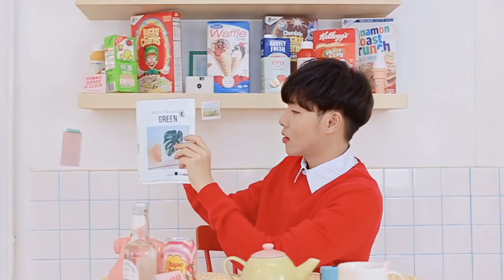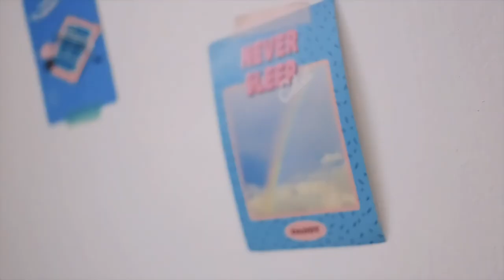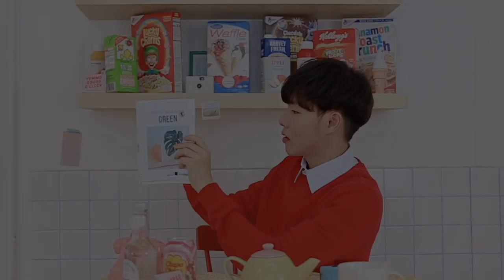ดื้อรัก - PENTO [ Official MV ]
"ก็รักไปแล้วทั้งหัวใจจะให้ทำไง"

ศิลปิน : PENTO (เพ้นโตะ)
เนื้อร้อง & ทำนอง : Suttichai Pupanna
Mixed & Mastered: PENTO
Producer : Prawee S.

แม้ว่าเธอไม่สนใจในตัวฉัน ขนาดไหน ก็ไม่สน
ก็รักไปแล้วทั้งหัวใจจะให้ทําไง ก็มันรักไปหมดแล้ว
แค่เพียงฉันโทรหา เธอก็รีบวางสาย ไม่รู้ทำไม..
ไม่ว่างหรือไม่อยากคุยกับฉัน บอกแค่นั้น จะได้รู้..

แค่ฉันทักไปหา ทําไรนะเธอจ๋า ก็ไม่ค่อยตอบ..
ฉันอยากแค่ชวนเธอไปดูหนัง กันสักครั้ง จะได้ไหม..

..จะดื้อรักจนให้หัวใจ เธอเคลื่อนไหว เหมือนอย่างใจฉัน ในตอนนี้
จะมอบความรักที่ฉันมีทั้งหมดให้พอใจ จนกว่าเธอจะรักกัน
..แม้ว่าเธอไม่สนใจ ฉันก็จะดื้อรักเธอต่อไป